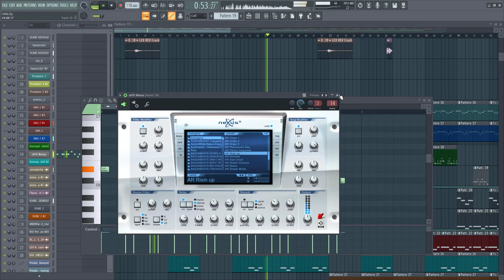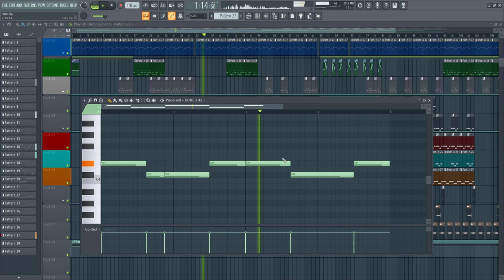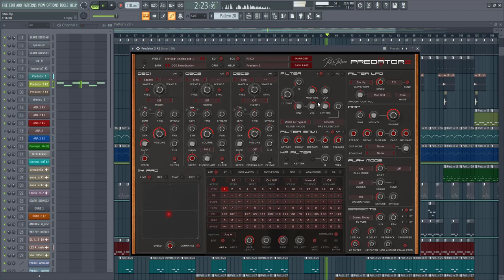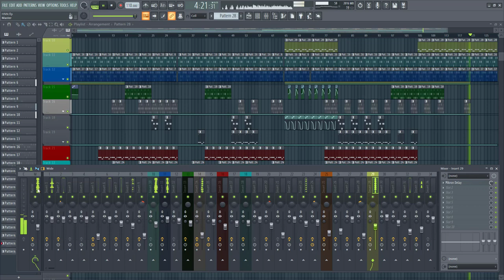HNN [FL Studio]